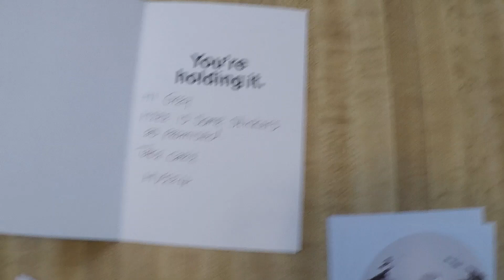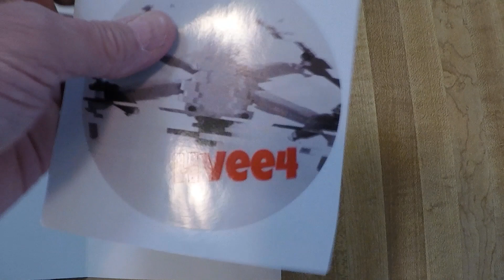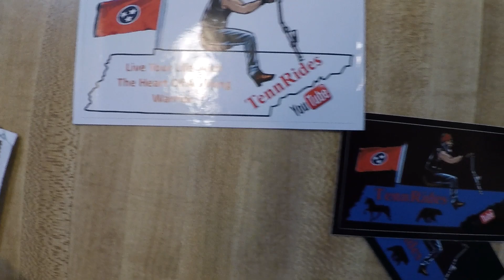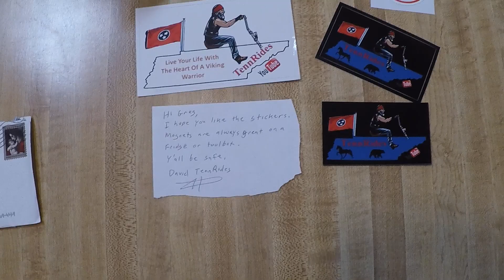Mail Call #5 & Channel Announcement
Mail call #5 and a Channel Announcement. I'm Moving!